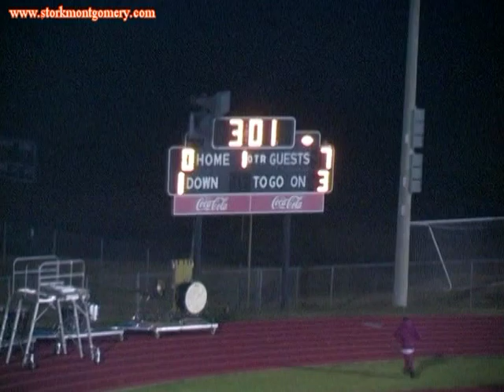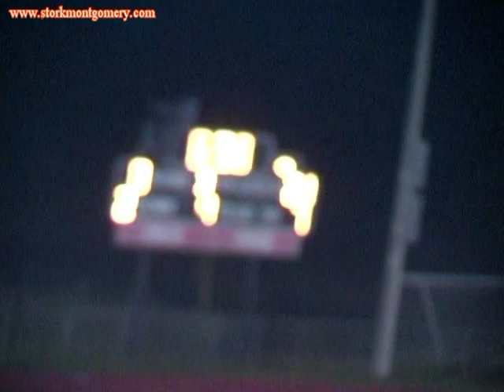Smyrna vs Riverdale Regular Season 2006